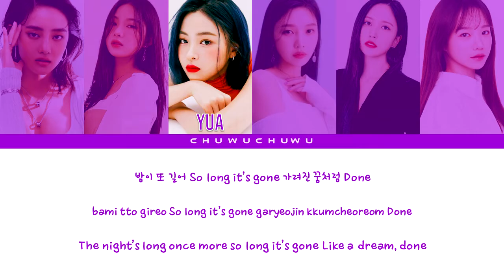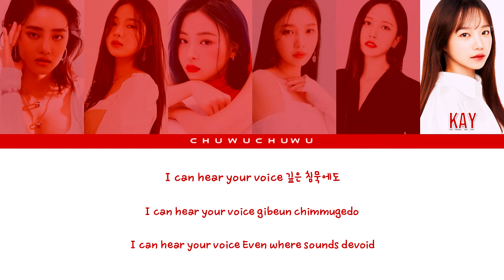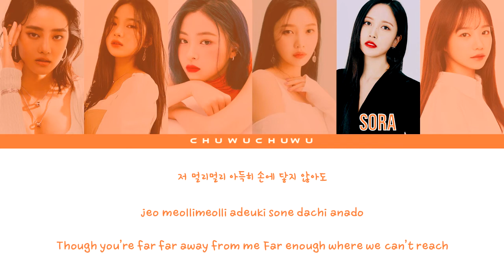OT6 (DIVIN3) - To Infinity and Beyond (Still With Me)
[[This is a fictional KPOP group]]

The girls record a special song for infinity as a final goodbye and ending to an old chapter. Along with a special video with clips of the girls practicing and interacting with fans and enjoying each other's company, it was also announced that the former leader of DIVIN3 Sora - who had been on hiatus for nearly a year - would not be returning to idol life or joining the girls newest group under Hysteria Entertainment, Elektra. She then announced her pregnancy and revealed that her and husband Jae of hit HYBE boy group Ravens were expecting twins.